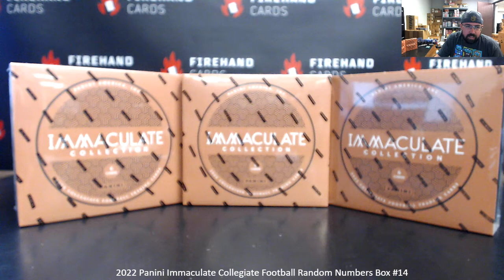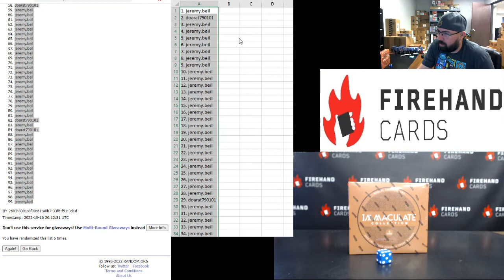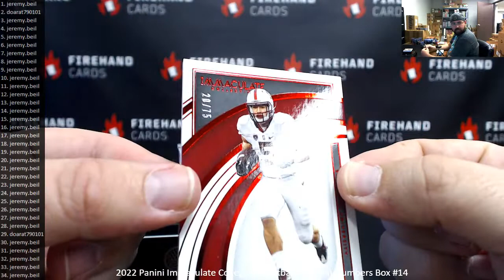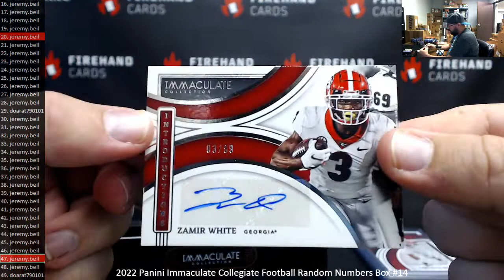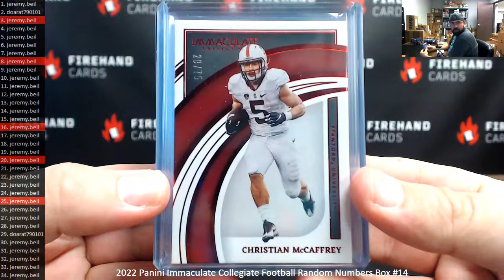10/16/2022 2022 Panini Immaculate Collegiate Football Random Numbers Box #14